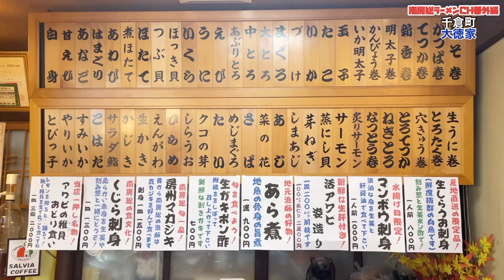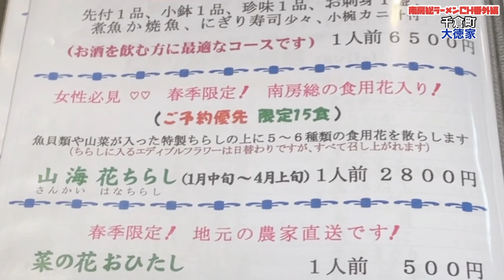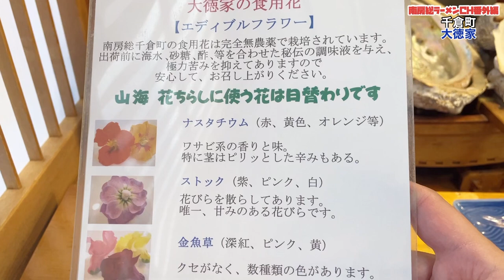大将おまかせ握りと山海花ちらし！南房総の春を食べ尽くしました！老舗鮨店「大徳家」さんをリポート！！！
「大徳家」さん！
明治創業の老舗！
メディアにもしばしば取り上げられる知名度も実力もバツグンのお店さんでございます！
地魚を中心に揃えた鮨ネタや刺身、煮魚一品料理どれを食べても美味杉謙信！！
南房総を訪れの際は絶対に食べるべきです！！！

食べログ

この動画はiPhone12miniで撮影、編集！
VLLOというアプリで編集し
音源もほぼVLLO内のものを使用して投稿しております。

rinkeiso

ニューカリカオフィシャル
コミュニティを
キャンプファイアーにて運営中です！